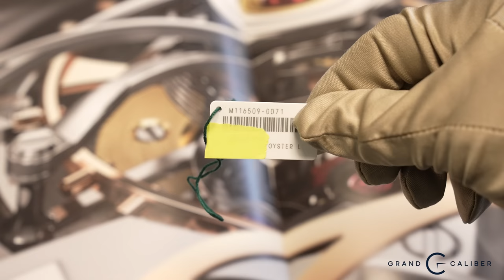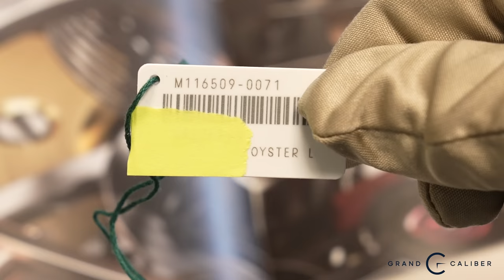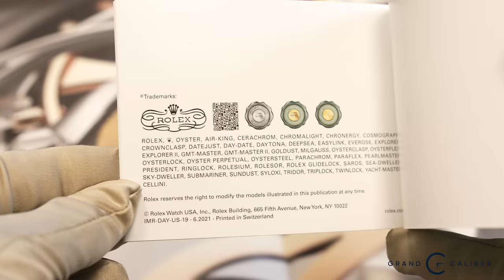Let's Step It Up A Notch - See Our Watch Booth At The Big 12 Championship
Check out our digital assets at the Big 12 Championship Game! We were also able to set up a booth to sell and showcase our inventory in the suite area. Also, Marco Shows us all how to identify a full watch/box set and the importance of this. Let's all congratulate Victor as he is off to get married and leave the country for his  honeymoon! Congrats Vic!!

Follow Marco: @mnicolini300
Follow Jimmy: @lifeof_jimmychoo
Follow Alfred: @alfredgreeneiv
Follow Victor: @victorberry_gc
Follow Jye: @jyeciesiel

Grand Caliber
2811 McKinney Ave
Ste 260

Hours:
Monday - Friday: 10:00am - 5:00pm
Saturday: By Appointment Only
Sunday: Closed